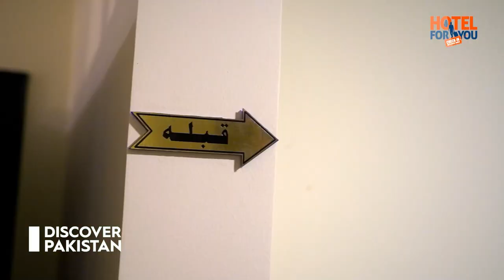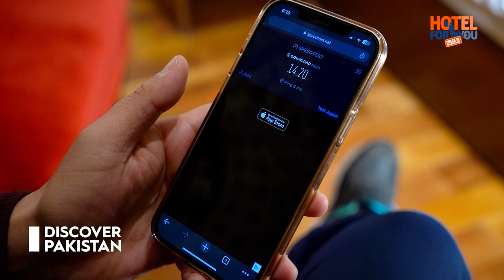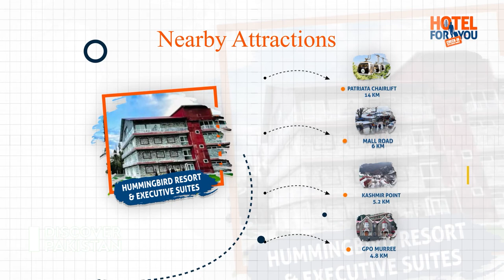Hummingbird Resort & Executive Suites | Review - Food, Prices, Service | Hotel For You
In this program our host visits Hummingbird Resort & Executive Suites and review the food, prices, services and Ambiance of the hotel.